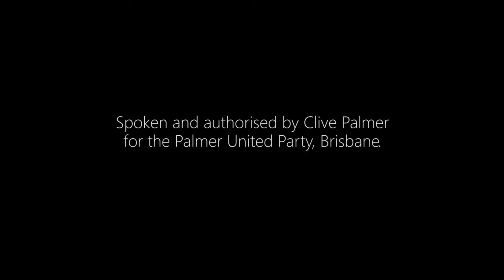Clive Palmer - "Throw them out!" - Palmer United Party - TVC